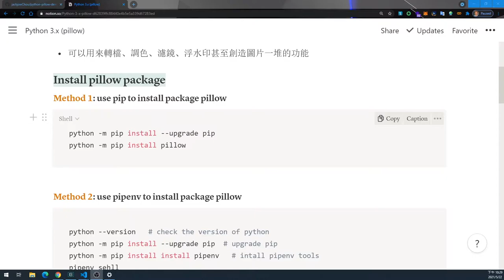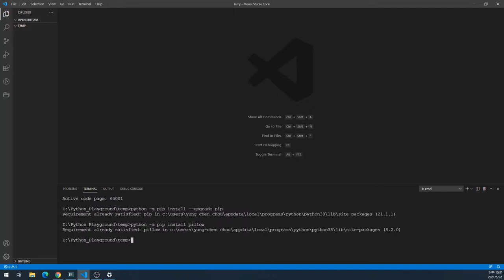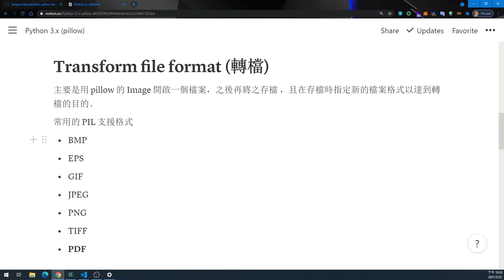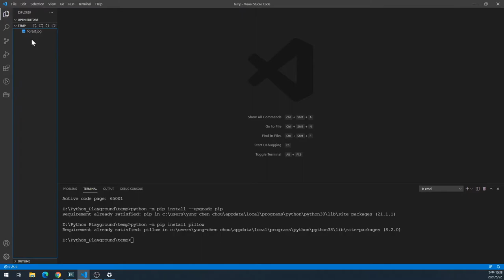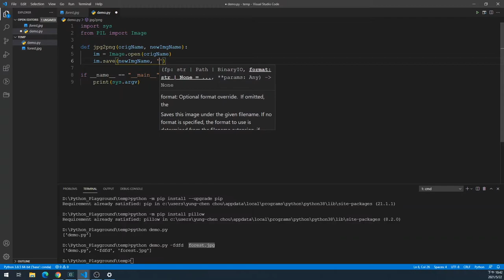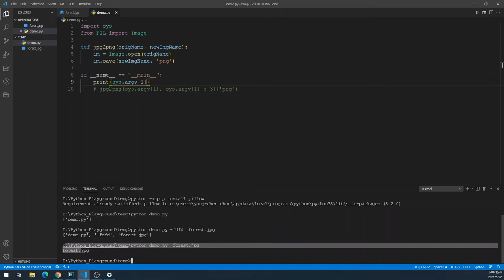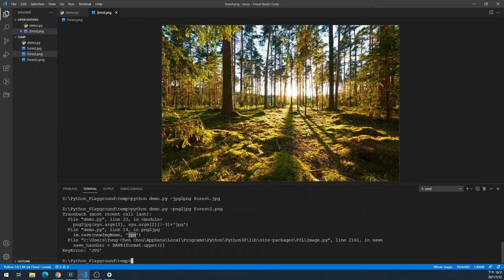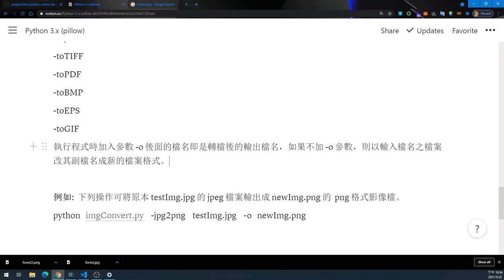Python 3.x Pillow 套件教學 -- 影像格式轉檔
Python 3.x  影像處理模組 pillow